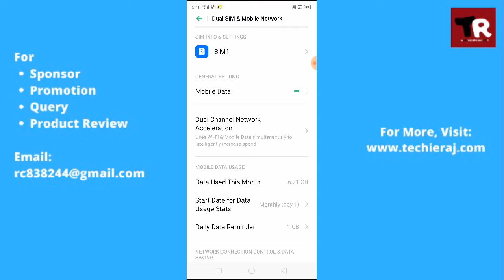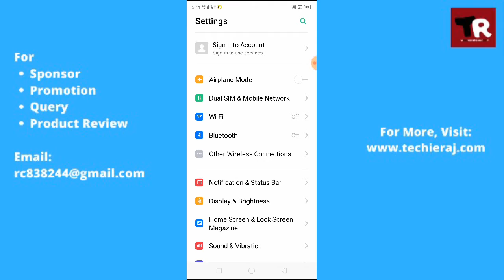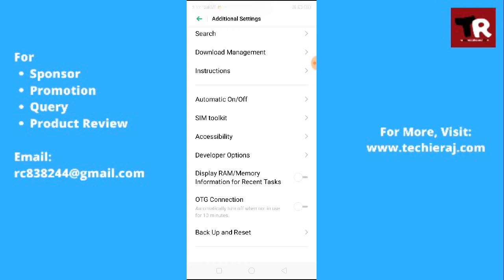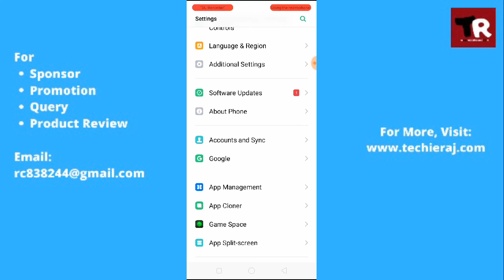Realme C2 & C3 Sim Card Not Inserted Problem Solved